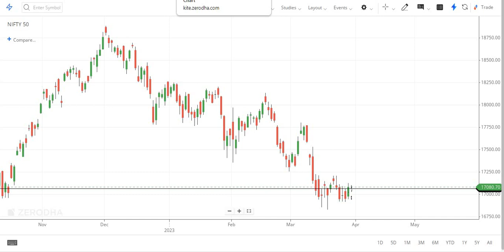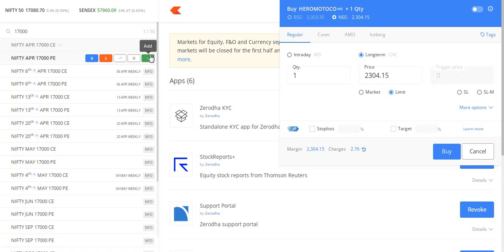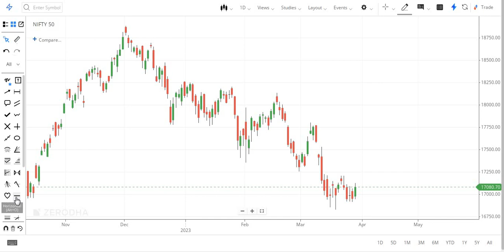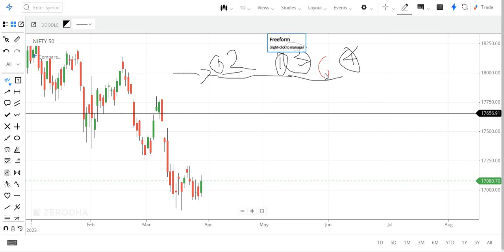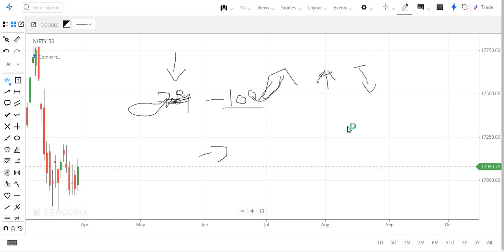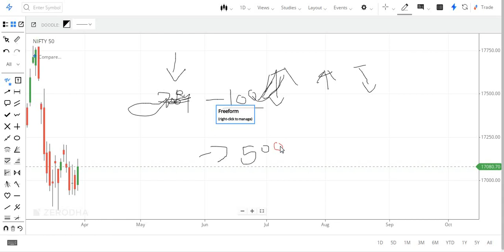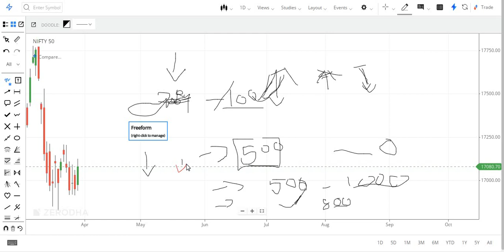Best Intraday Option Selling Strategy in Tamil |Options Selling Live Demo | High profitable